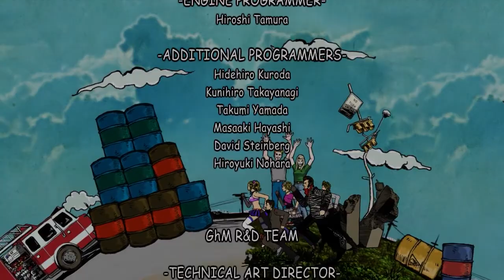Muscle Gerbil Plays Lollipop Chainsaw Episode Eleven: Sacrifices